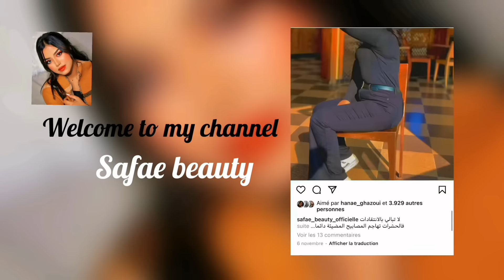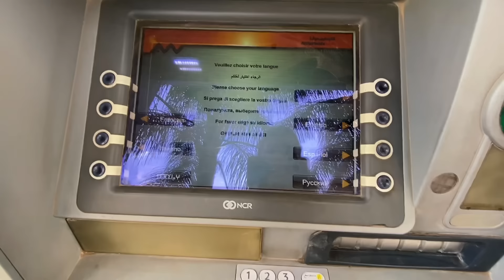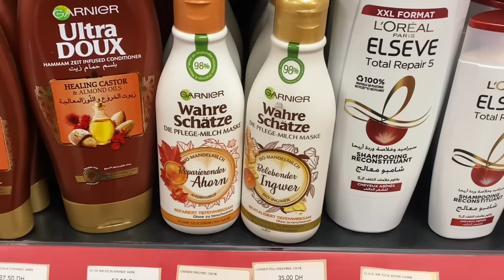نهار فرمضان🌙خرجت نشري لي ناقصني🛒خالتي غاتفطر عندي🥰مشترياتي من مكياج💄RAMADAN VLOG…✨